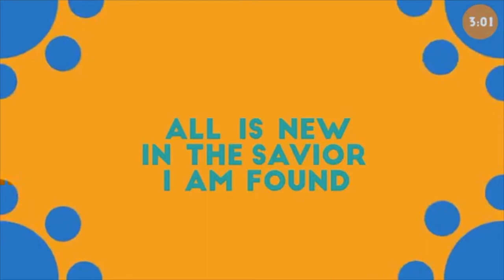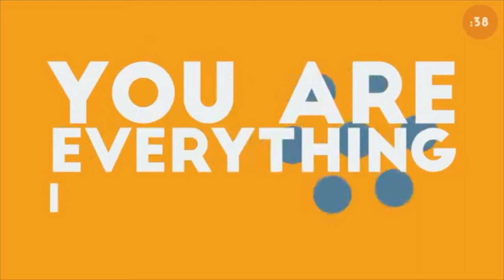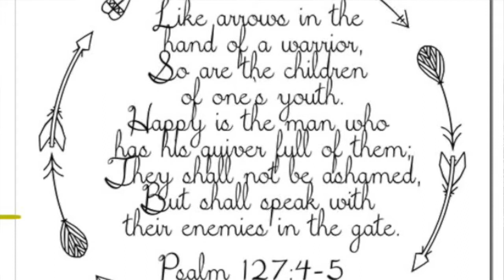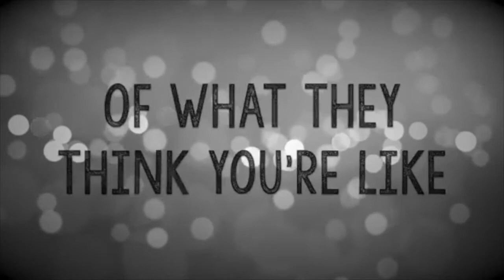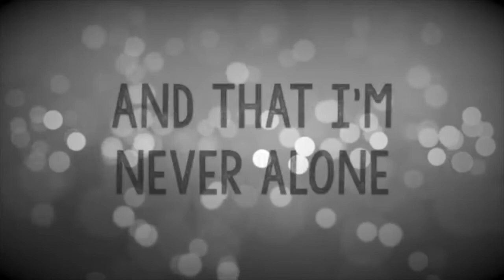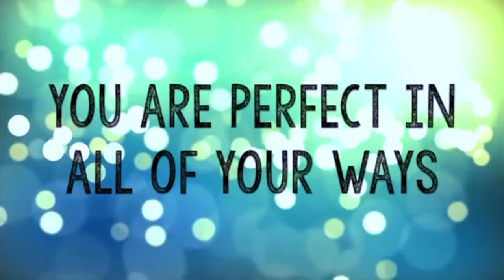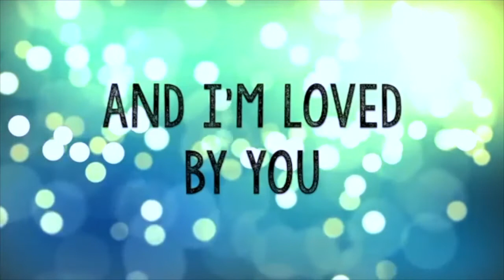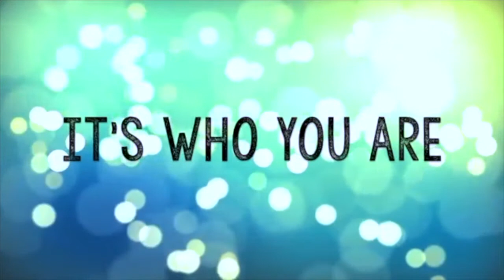Character Kitchen: Every Child a Miracle - 14 Sep 21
Today in Character Kitchen we welcome the Seppings family who share the miracle that is their family and their journey of discovering Gods good, pleasing and perfect will for their lives.

Join the chat and if you are trusting to conceive a child, we would love to pray with you!